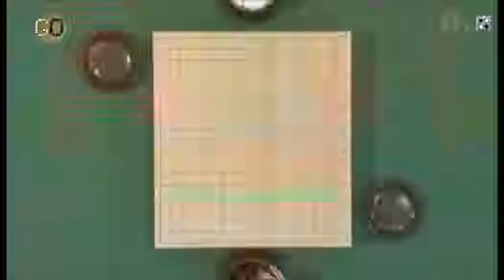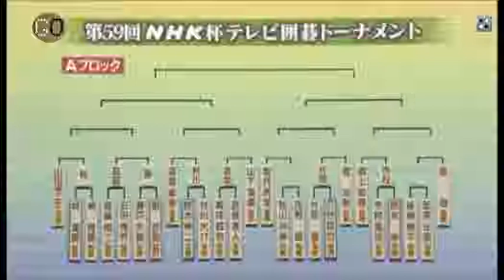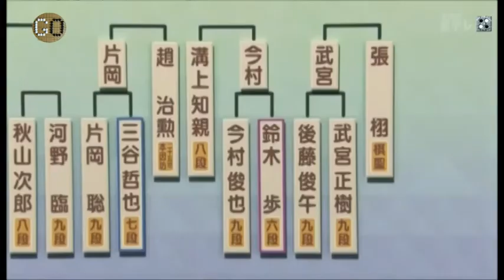Partida de go de profesionales Takemiya Masaki vs Goto Shungo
Comentarios a una partida de go jugada entre Takemiya Masaki y Goto Shungo, profesionales, en el torneo de go de la televisión NHK Cup. Subtítulos en español